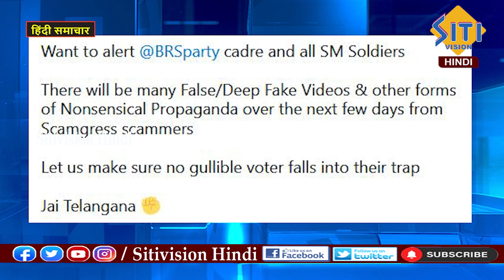Hindi News Bulletin || 8:00 AM || 25-11-2023 || समाचार बुलेटिन